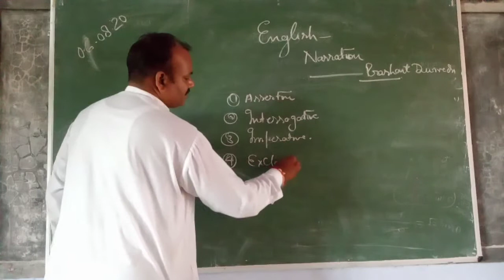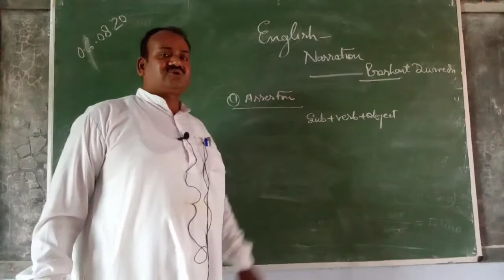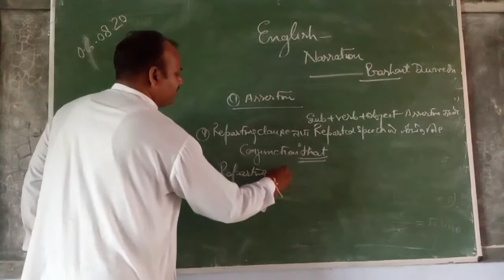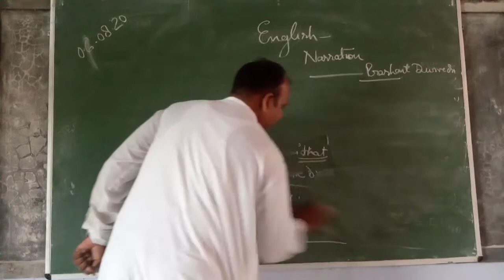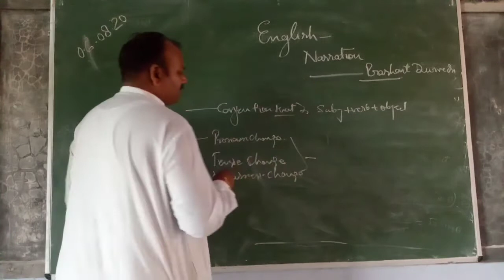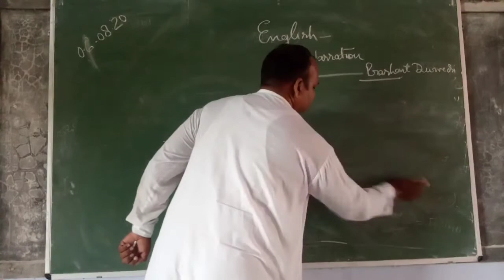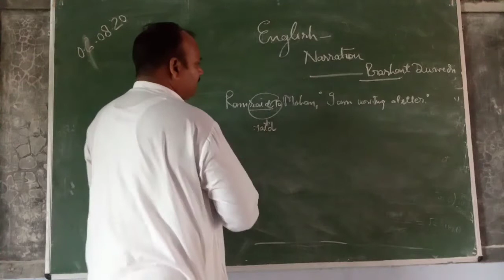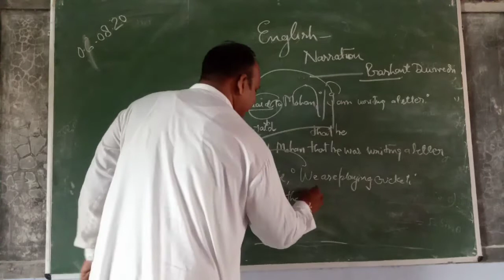Narration by prashant dwivedi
Hey!

Be ready to learn Narration in Hindi like you never did. In this video we are going to learn Narration Rules and Narration Change. We will learn "What is direct speech and and Indirect Speech. As you all know Narration is the essential part of English Grammar and because of what we have decided to teach you direct speech and indirect speech in English.

So, if you think that you cannot learn Narration ever, then you are wrong because this method of learning narration is really helpful. What you all need to do is to be with us till end of this video and we will teach you narration in Hindi easily.

Want to learn more?? Follow the link